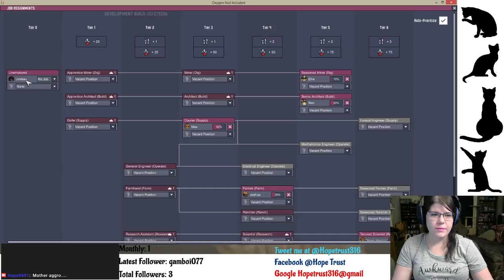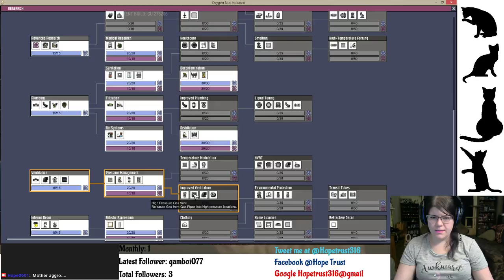World Jardine Part 2 (Oxygen Not Included)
Live Stream from Twitch